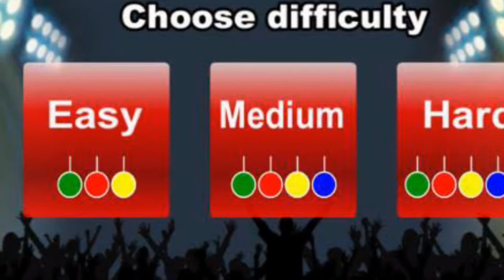Guitar flash android apk